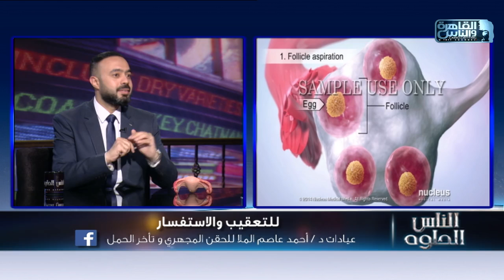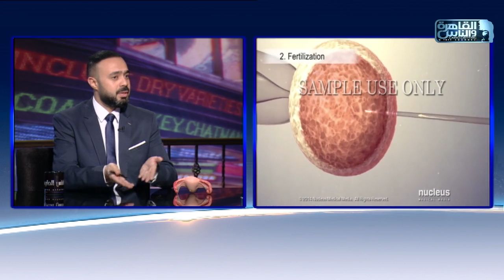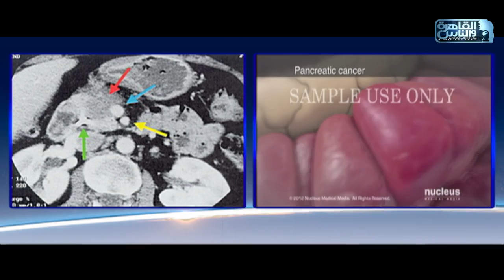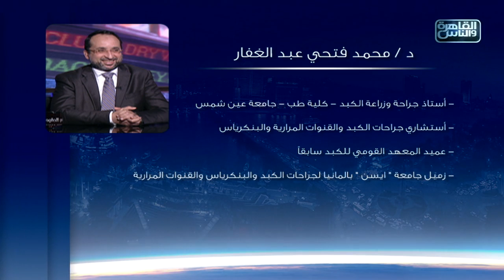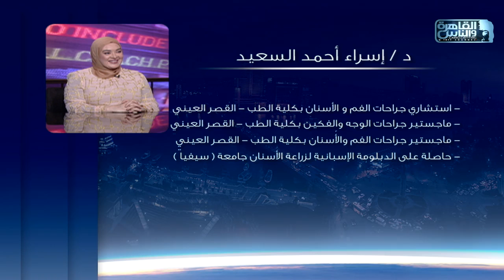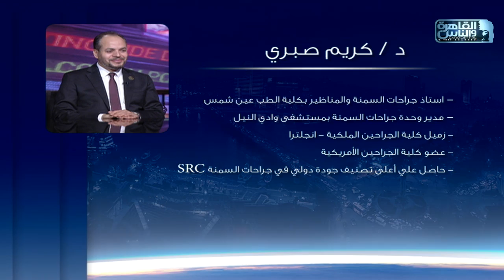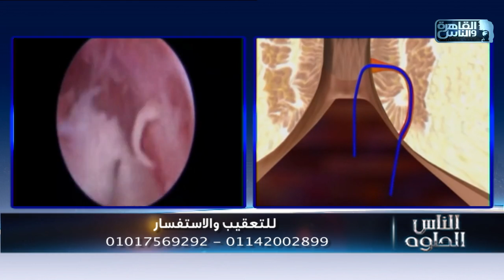القاهرة والناس | الناس الحلوة مع د/ أيمن رشوان الحلقة الكاملة 14 سبتمبر 2022